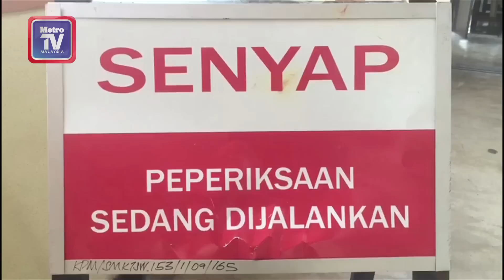425,251 calon PT3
Seramai 425,251 calon mula menduduki ujian bertulis Pentaksiran Tingkatan Tiga (PT3) di pusat peperiksaan seluruh negara pada Isnin.

Peperiksaan memasuki tahun ketiga itu menggantikan Penilaian Menengah Rendah (PMR) sejak 2014 dengan Bahasa Melayu sebagai kertas pertama dan Matematik diikuti Bahasa Inggeris dan Sains.